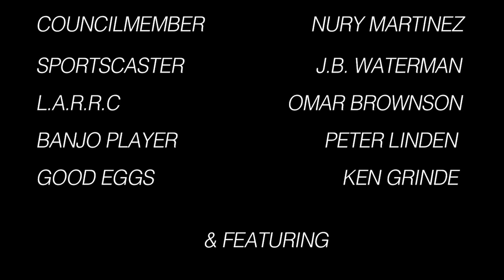The LA River Follies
Los Angeles City Councilmembers Mitch O'Farrell and Nury Martinez announced the inaugural Golden Paddle Award during the first LA River Day at LA City Hall. The award serves to promote recreation along the LA River and stewardship among the LA Council Districts that touch the urban waterway.

O'Farrell serves as chair of the City's Arts, Parks, Health, Aging, and Los Angeles River committee.

Video credits:
Executive Producer: Christine Peters
Director: Rory Mitchell